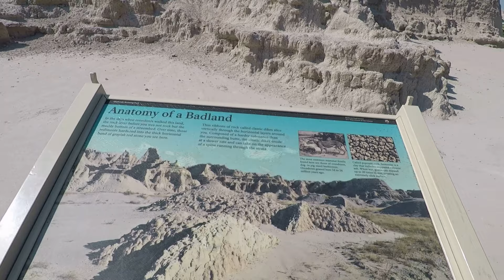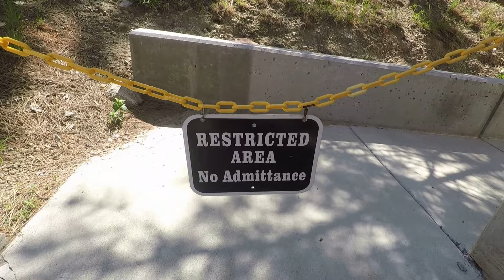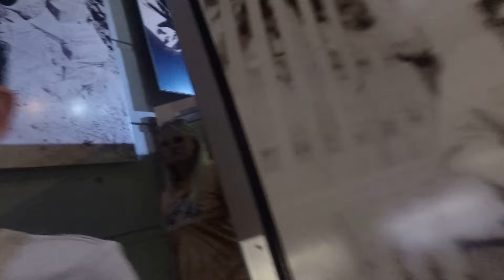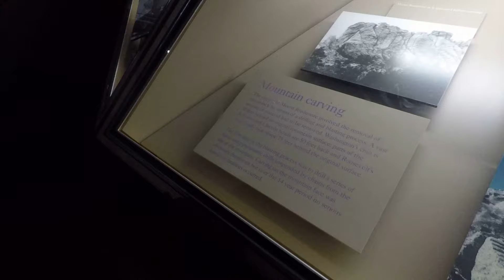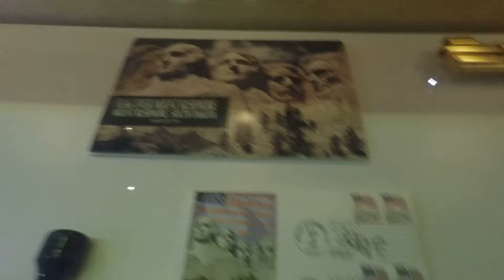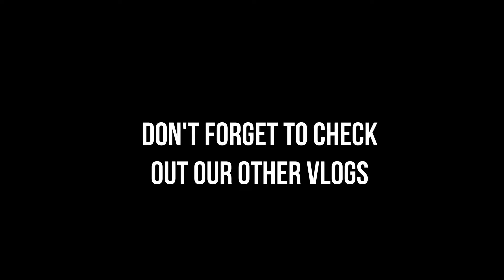A Kleist Vacation 2023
Our grandsons, Makdaddy and G along with their mom and dad went on vacation that took them to Illinois, Wisconsin, Minnesota, South Dakota, Montana, Nebraska as well as Iowa.  They also visited Yellowstone national park and Mt. Rushmore.  This vlog is completely done by the boys, so we hope you enjoy it.